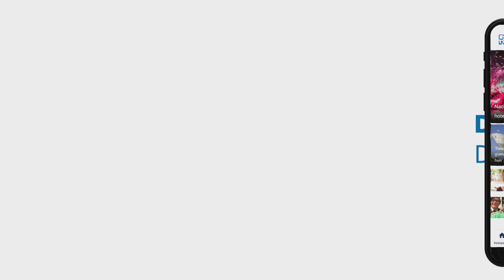Parkeren veertig procent duurder. Hoe erg vinden de Kralingers dat?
De gemeente Rotterdam zal dit jaar waarschijnlijk 13 miljoen euro meer ophalen aan parkeergeld dan in 2019. Dat meldt het CBS. Vorig jaar leverden de parkeerheffingen in de stad meer dan 106 miljoen euro op voor Rotterdam, maar dit jaar stijgt dat naar bijna 120 miljoen.Sinds begin dit jaar moeten automobilisten betalen om hun auto op het Noordereiland te parkeren. In Kralingen zijn de parkeertarieven met veertig procent opgeschroefd. Daar betaal je voor een uurtje parkeren nu 2,50 euro. Voor de gemeente is dit een instrument om de woonwijken te ontlasten en ervoor te zorgen dat de parkeerfaciliteiten in het centrum gebruikt worden, vertelt wethouder Judith Bokhove (mobiliteit) bij Radio 1. [article:190453:Bewoners Noordereiland blij met invoering betaald parkeren: &apos;Wat een ruimte, fantastisch!&apos;]&quot;We willen heel graag dat mensen die in de stad willen zijn, daar naartoe gaan en dan in een parkeergarage gaan staan&quot;, legt ze uit. &quot;Want wie is er nou zo gek om 2,50 euro in een buitenwijk te betalen, terwijl je voor 2 euro in het centrum kan staan?&quot;De stijging in opbrengsten uit parkeergeld gaat al jaren op. Bokhove verwacht ook niet dat dat zomaar gaat veranderen. &quot;We moeten bedenken dat grond steeds schaarser wordt. Gemeenten zoeken ook plekken om te kunnen bouwen. Wat schaarser wordt, wordt vaak duurder. Parkeren is op heel veel plekken nog gratis, terwijl het voor een gemeente geld kost. Het is logisch dat de gebruiker betaalt.&quot; Eén miljardIn heel Nederland brengen parkeerheffingen in 2020 naar verwachting 1 miljard euro op. Dat is bijna tien procent meer dan vorig jaar. Het is voor het eerst dat de grens van een miljard wordt gepasseerd.Amsterdam heeft het grootste aandeel in deze stijging: de hoofdstad verwacht zo&apos;n 39 miljoen euro meer op te halen aan parkeerheffingen dan in 2019. In Den Haag gaat het om een stijging van zo&apos;n 12 miljoen euro. De gemeente Rotterdam verwacht in 2020 meer dan 630 miljoen euro aan gemeentelijke heffingen te ontvangen. Het parkeergeld beslaat daarvan zo&apos;n 19 procent. Landelijk zijn de parkeerheffingen goed voor zo&apos;n tien procent van de gemeentelijke heffingen.